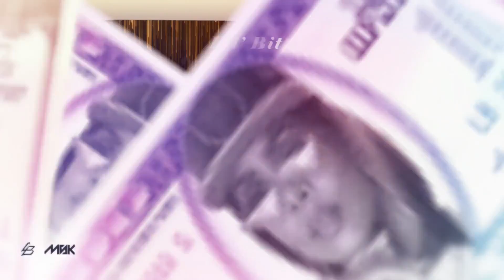Lil' Bitts - Take All His Money | 2024 Soca | Trinidad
Take All His Money
Written by: Lil' Bitts & Seumas Callendar
Produced by: MSK Musik
Recorded by: Xplicit Entertainment
Mixed & Mastered by: N.M.G. Music